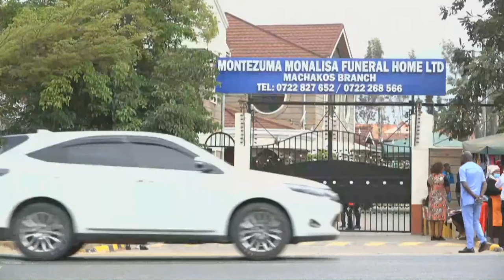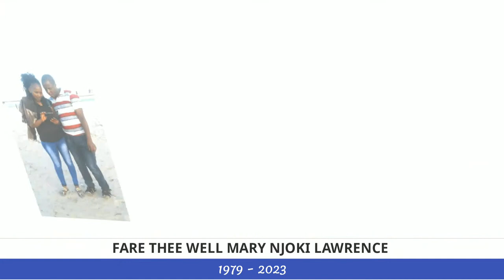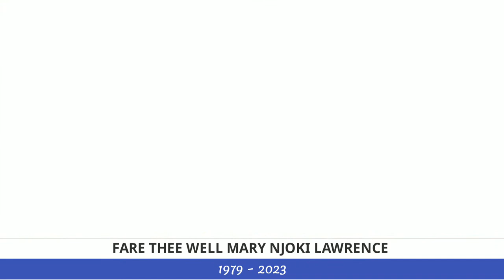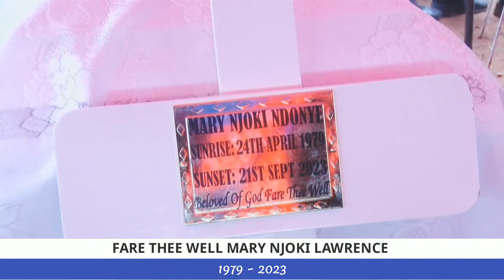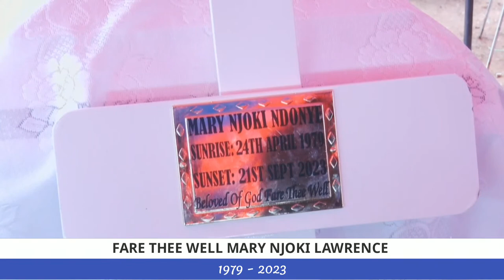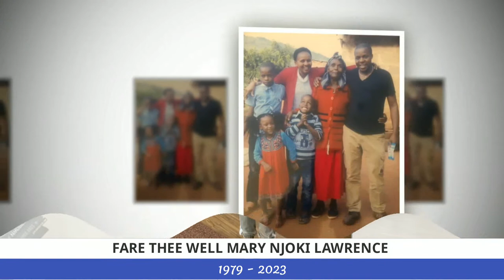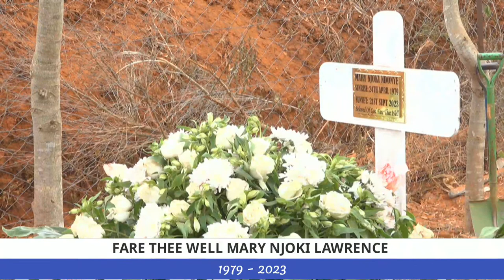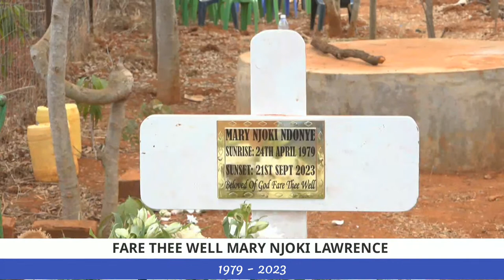CELEBRATING THE LIFE OF MARY NJOKI LAWRENCE